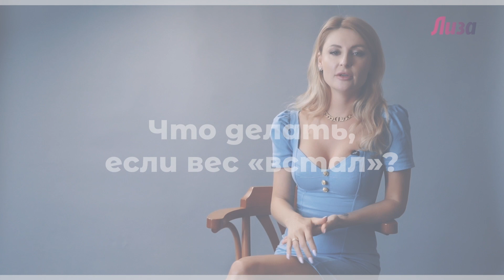Сколько нужно пить воды? Что делать, если вес «встал»?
Почему вес не уходит, можно ли обмануть наследственность и как похудеть —  рассказывает диетолог Ирина Писарева

0:00– Сколько нужно пить воды?
2:26 – Что делать, если вес «встал»?
5:55 – Может ли предрасположенность к ожирению передаваться по наследству?

«Лиза» —секреты красоты, обзоры бьюти-новинок, актуальная мода, шопинг, истории успеха российских и зарубежных знаменитостей, все о здоровом организме, эффективных тренировках  и правильном питании, рецепты лучших блюд, магия домашнего уюта,
лайфхаки по обустройству пространства.